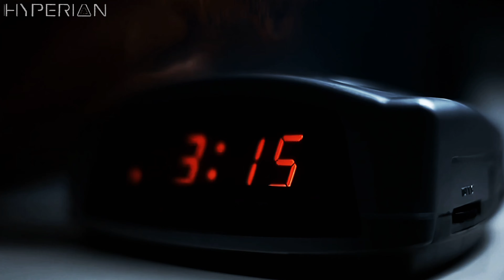PAIN 𖤍 Shut Your Mouth (Explicit) (4K Remastered)